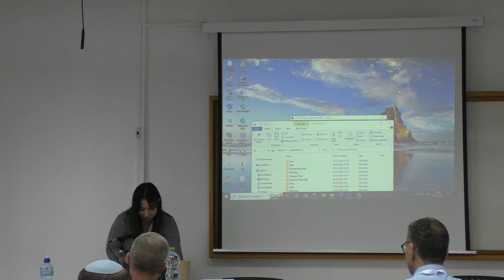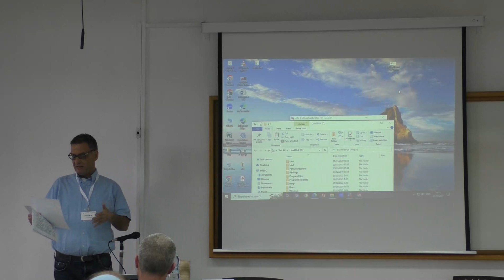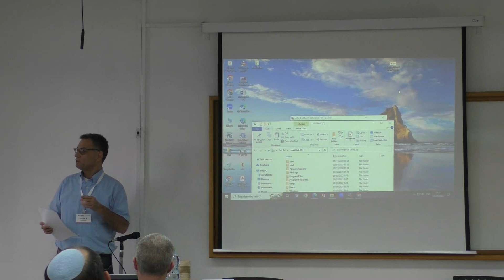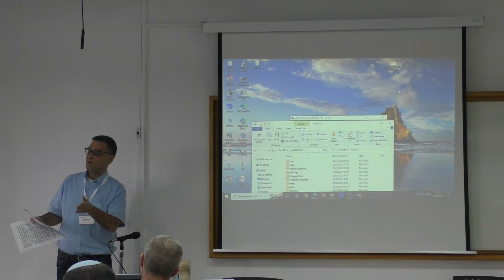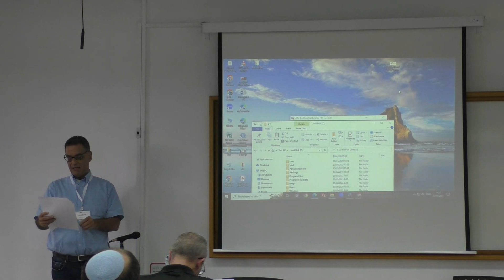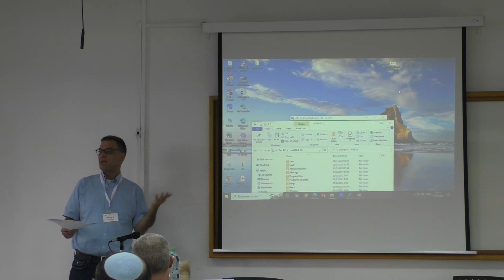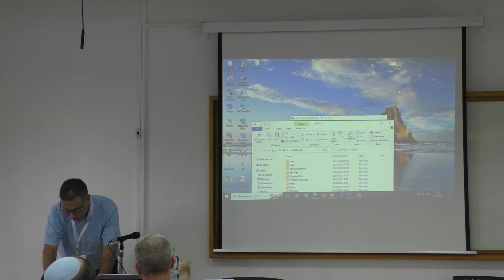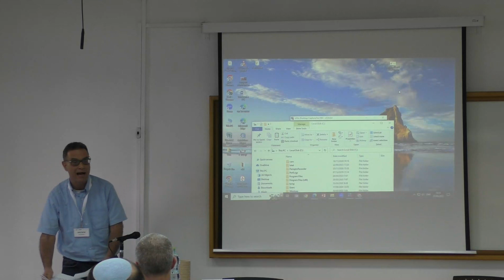פרופ' אריאל בנדור I הכנס השנתי השמיני של ICON-S ישראל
פרופ' אריאל בנדור I אוני' בר אילן
שמעון נטף "צו על תנאי"
מושב בנושא: תמורות במשפט הציבורי: תיאוריה, הליך, פרקטיקה
כנס בנושא: תהפוכות במשפט הציבורי בישראל – חיזוק הדמוקרטיה או החלשתה?
הכנס השנתי השמיני של ICON-S ישראל
הסניף הישראלי של הארגון העולמי למשפט ציבורי icon-s.
הפקולטה למשפטים I אוני' תל אביב
נבו הוצאה לאור בע"מ